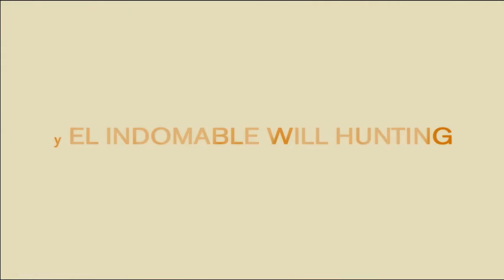Restless Tráiler HD en español